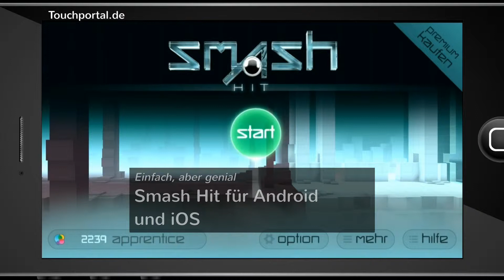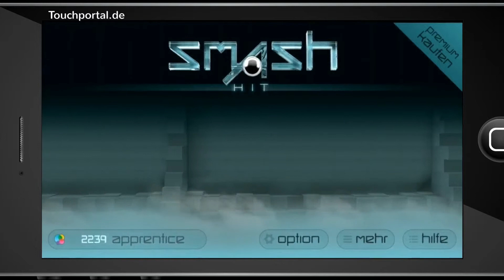Smash Hit: App Vorstellung für Android, iPhone und iPad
Mediocre, die Macher hinter Spiele Apps wie Granny Smith oder Sprinkle, haben vor einiger Zeit das Spiel „Smash Hit" herausgebracht. Das Spiel ist einfach wie genial.

In dieser App geht es durch über 50 verschiedene Räume in 11 unterschiedlichen Grafikstilen darum mit Kugeln, die begrenzt sind, so weit wie möglich zu gelangen.

So tippt ihr in Smash Hit einfach auf den Bildschirm und eine Kugel wird herausgeschleudert. Dadurch zerstört ihr Pyramiden, welche euch 3 Zusatzkugeln bringen. Dabei kann man durch Multi Touch auch zwei oder mehr Kugeln gleichzeitig herausschießen.
Wenn man in Smash Hit alle Pyramidenähnliche Objekte zerstört, erhält man einen Bonus: Ab sofort werden, obwohl nur eine Kugel abgezogen wird, zwei Kugeln verschleudert. Wenn man das Trefferbild beibehält, können es später auch drei und mehr werden.

Wenn man allerdings gegen eine Glasscheibe oder Tür knallt, so verliert man 10 Kugeln. Dies sollte man also tunlichst vermeiden. Umso genauer man trifft, desto besser.

Ab und zu tauchen in Smash Hit auch grüne Icons auf. Wenn man dies aktiviert, so kann man für begrenzte Zeit unendlich viele Kugeln abschießen.

Dabei passiert man auch Kontrollpunkte. Wenn man sich die Premium Version gegen einen In App Kauf holt, kann man an dieser Position später weitermachen und muss nicht von vorne beginnen.

Die App „Smash Hit" ist eine tolle App für zwischendurch, die durch ein einfaches, wie fesselndes Spielprinzip überzeugt. Wer bis ans Ende kommen will, braucht enorm viel Ausdauer und vereinfacht sich das Ganze, indem man zur Premium Version greift. Ihr könnt die App für Android, iPhone und iPad im entsprechenden App Store herunterladen